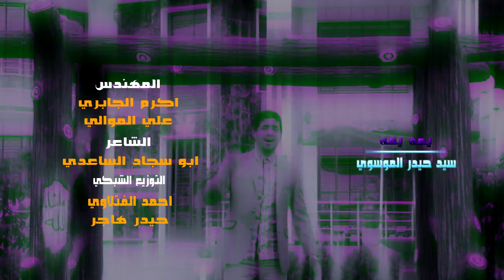سيد حيدر الموسوي يمه يمه اخراج محمد المياحي